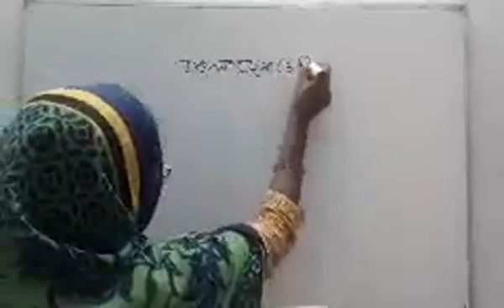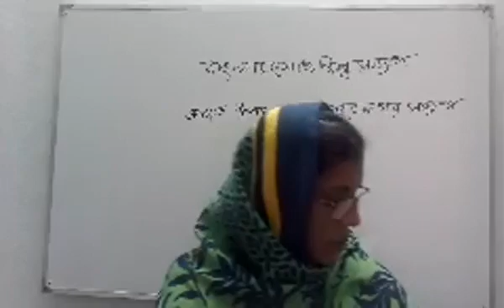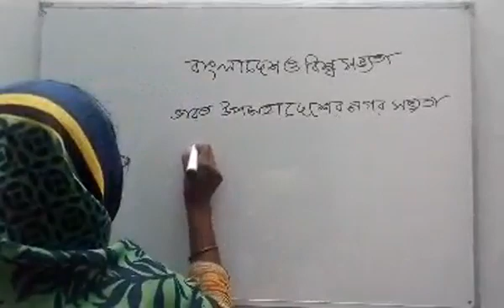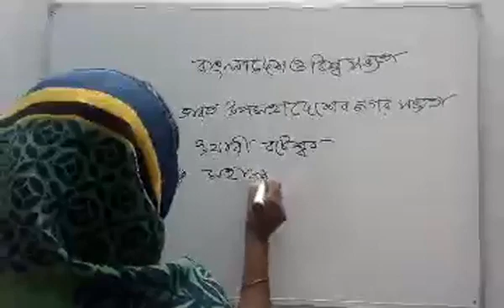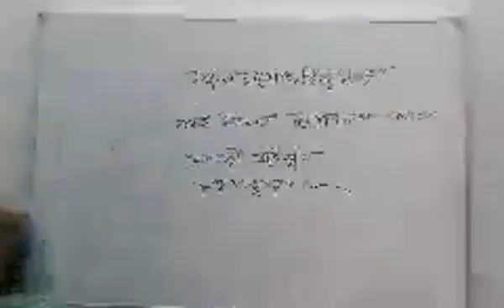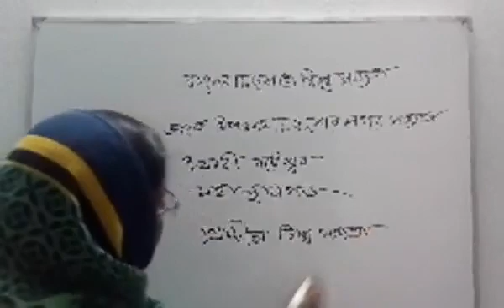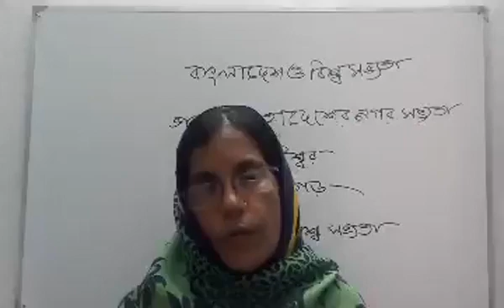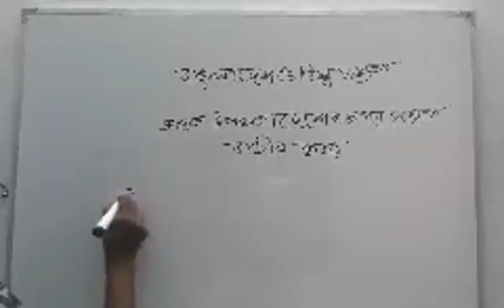23 August 2021